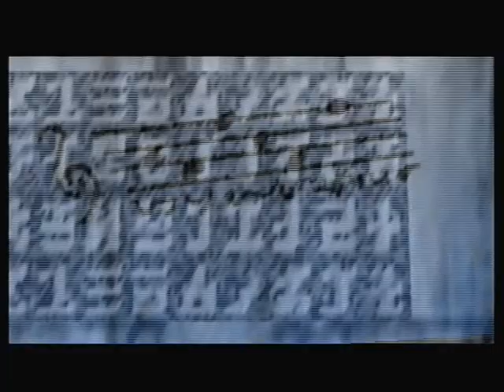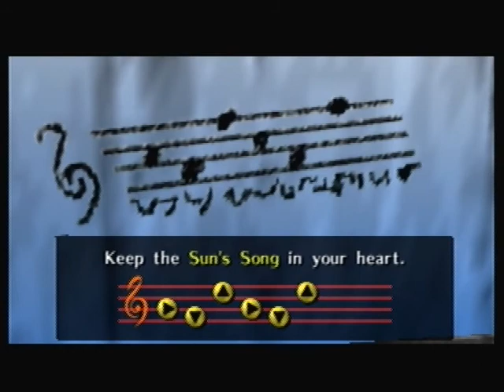OoT Gold 3 Heart Run Part 7: Deadly Lullaby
Who knew that song had so much power?